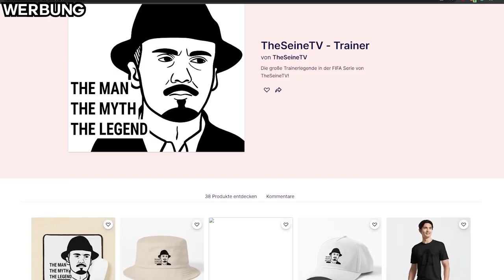FIFA 23: VfB Oldenburg Karriere ⚽ #03 - SIE NANNTEN IHN "DIE PRANKE" ✶ Let's Play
Der VfB Oldenburg stand vor über 20 Jahren in der 2. Bundesliga- jetzt haben sie es in die 3. Liga geschafft. Unser Ziel ist es den Verein dort wieder hinzubringen und vielleicht sogar zu den Sternen greifen lassen in dem wir sie in die Bundesliga bringen.

Eine so noch nie da gewesene Herausforderung wartet auf Trainerlegende Marcel Seine! Seid dabei!

- TheSeineTV ♛